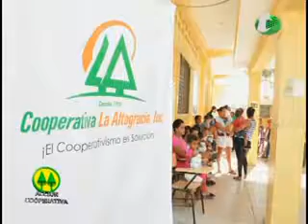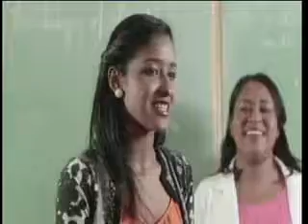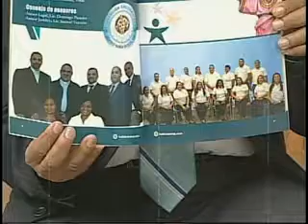Accion Cooperativa Tv Y Mas 01 10 2017